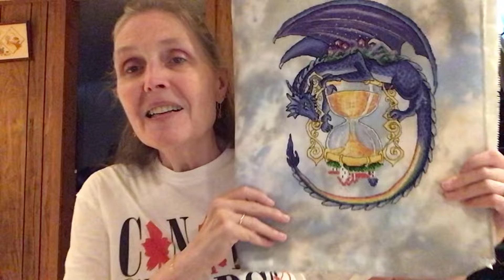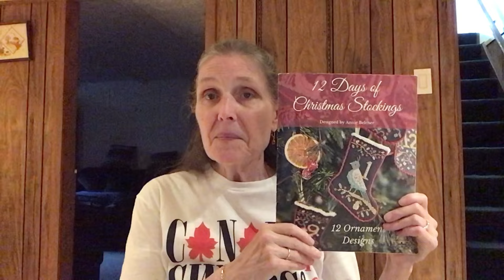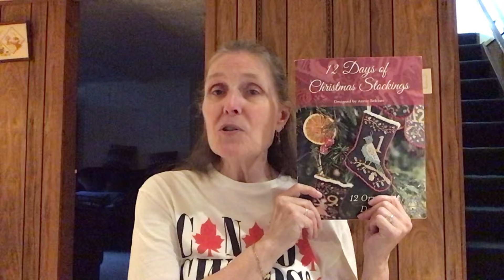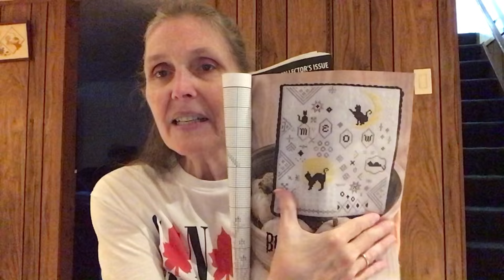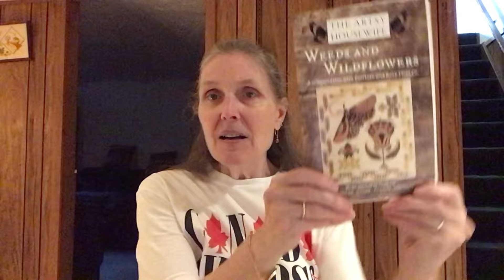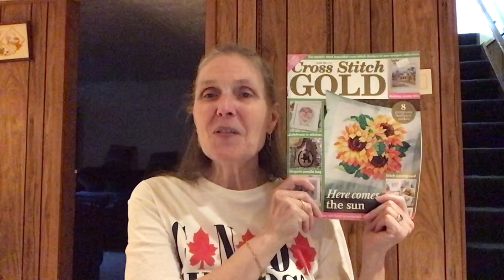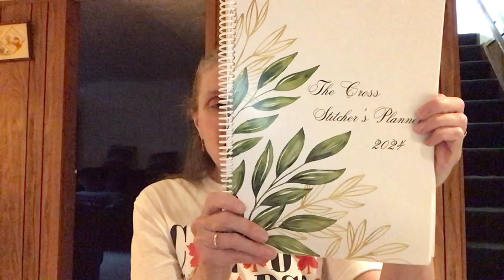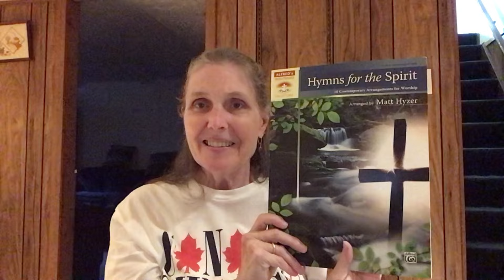Flosstube 28…August 18, 2024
Instagram challenge:
Cross stitch the Olympics by thenaptimestitcher

Projects discussed:
Peacock Pin Cushion by Cottage Garden Samplings
Canada Day Bouquet by Darlen D'eon
Olympic Gnomes by Jardin Prive
Stained Glass Owl by Sharova Creations on etsy
More Town Tiny Town by Heart in Hand
12 Days of Christmas Stockings by Annie Beez Folk Art
Weeds and Wildflowers by The Artsy Housewife
Happy Owl by Luca S
In Praise of Pollinators by the Blue Flower
Halloween Terrarium by Tiny Modernist
Little Black Cat by Tiny Modernist
Witchy Sampler by Cute Patterns by Maria on Etsy
Cat Sampler by Tiny Modernist
Dragon Keeping Time by Cuter Patterns by Maria on Etsy
Black Cat Sampler by Faithwurks Designs
Quaker Flag by Vivsters